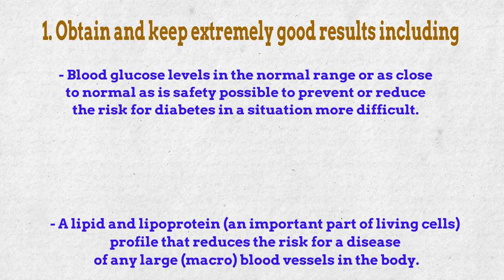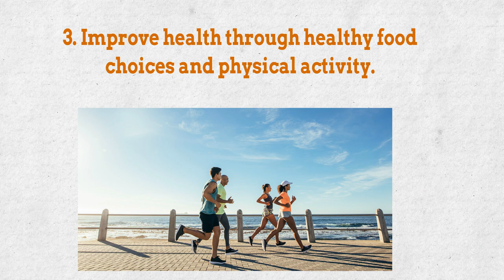Reverses Type 2 Diabetes - ✅ Theimportant of Medicalnutrition For Diabetics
1. Obtain and keep extremely good results including
- Blood glucose levels in the normal range or as close to normal as is safety possible to prevent or reduce the risk for diabetes in a situation more difficult.

- A lipid and lipoprotein (an important part of living cells) profile that reduces the risk for a disease of any large (macro) blood vessels in the body.

- Blood pressure levels that reduce the risk for a class of diseases of the blood vessels.

2. Prevent and treat the chronic complications of diabetes.

3. Improve health through healthy food choices and physical activity.

4. Address the personal nutritional needs taking into consideration personal and cultural preferences and lifestyle while respecting the individual’s wishes and willingness to change.

TopHealthTips, Diabetes. Type2Diabetes, Theimportant of Medicalnutrition For Diabetics, how to cure diabetes with your diet, how to cure diabetes wound, how to cure diabetic ed, how to cure diabetic eye disease, how to cure diabetic foot, how to cure early diabetes, how to cure from diabetes, how to cure of diabetes, how to get diabetes cure, i cured diabetes, i reversed diabetes, latest diabetes 2 treatment, permanent cure of diabetes,preventing diabetes.